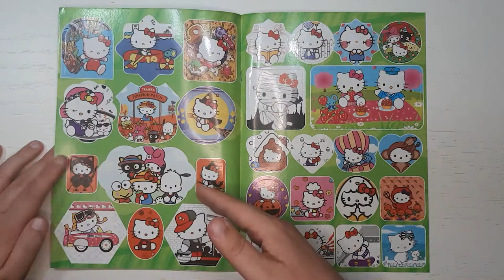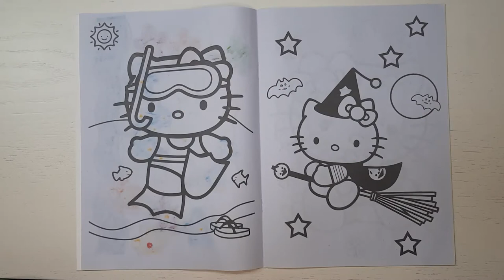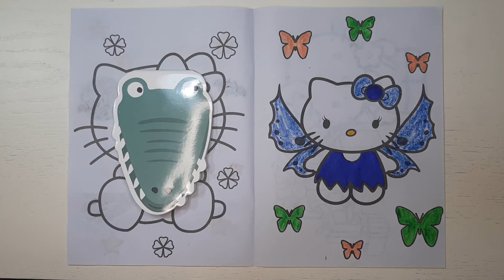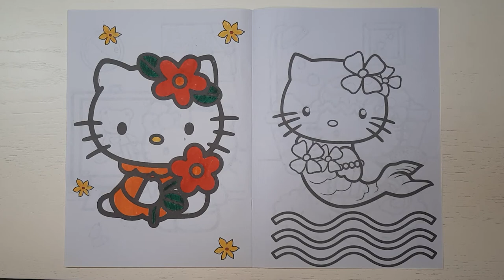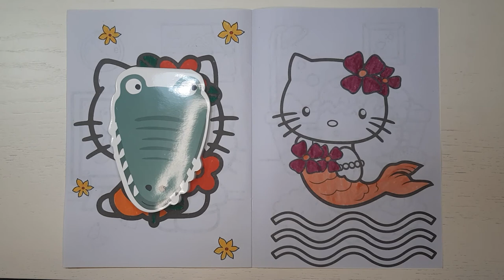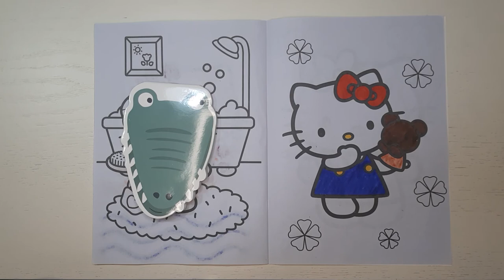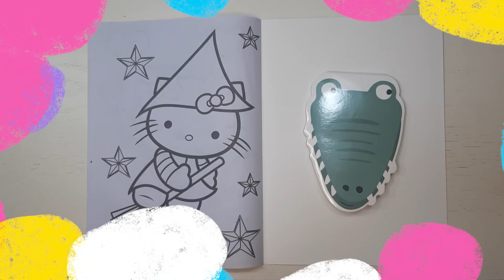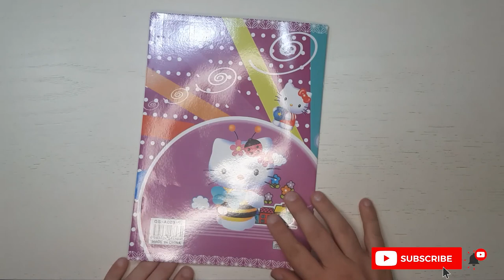Coloring book with Mr.Croc🐊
Before watching📺, go get yourself colored pencils✍️ and a coloring book📕, and let's have fun together😍. Mr.Croc🐊 today will be coloring a Hello Kitty coloring book🐱📕.